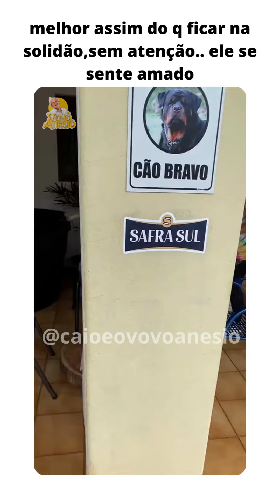melhor assim do q ficar na solidão,sem atenção ele se sente amado🥰 cuidado pela família